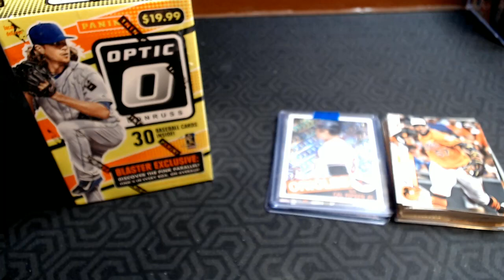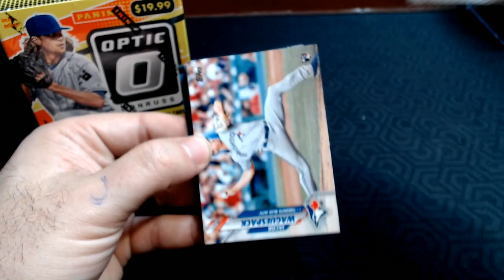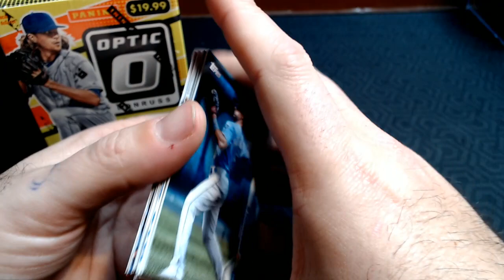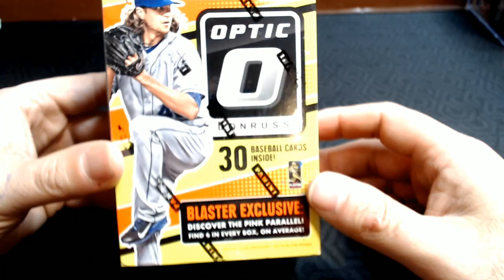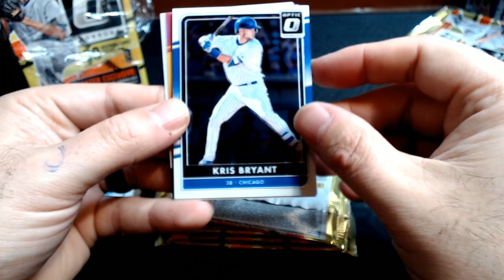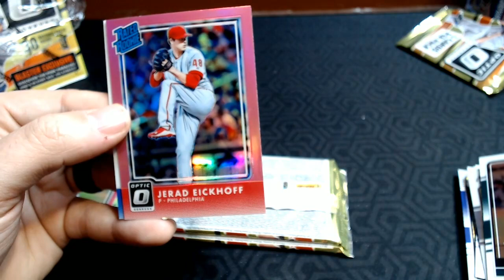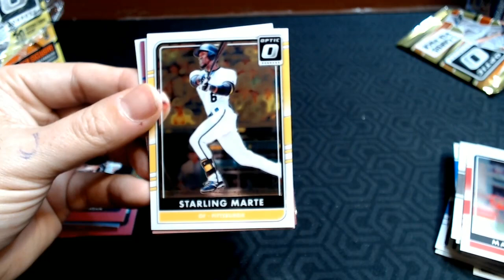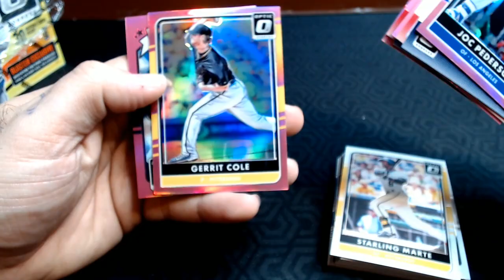2016 Donruss Optic and more dud results :(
They can't all be winners.  I show off the results of a random team break, plus we rip open a blaster from 2016 Donruss Optic.  I was looking for one of the key rated rookies, but fell a little short.  I also think Donruss hasn't updated their design, ever.

I'm just glad I didn't sell that blaster to anyone else, I would have been even more disappointed!  Has anyone had any luck from 16' Optic?  The checklist is nice, but I think I just had a cold box.